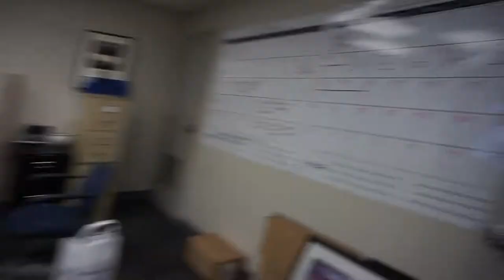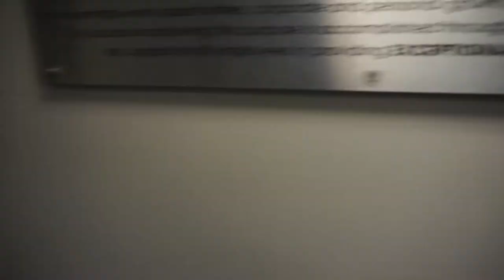Dearborn Ford Vlog Series, Ep 3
Maddie takes over the Vlog for this episode. Follow along to watch her day at the golf tournament!